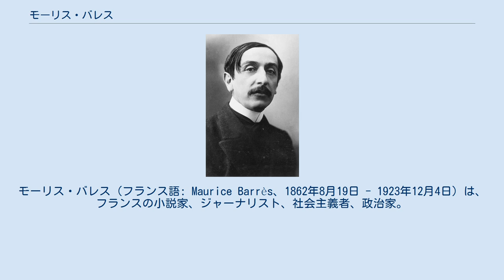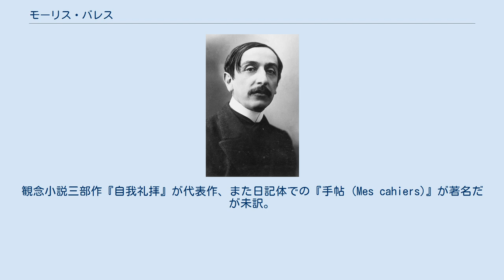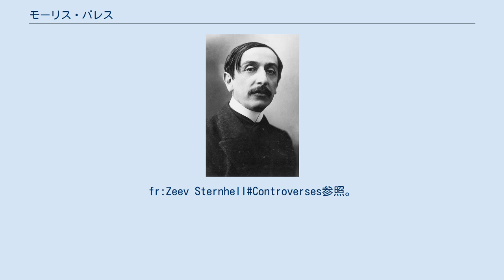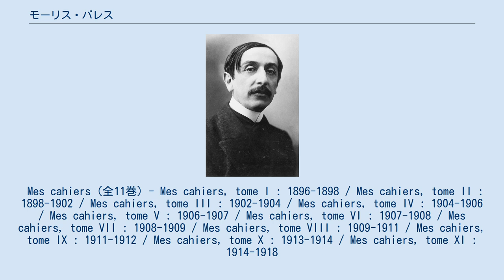モーリス・バレス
モーリス・バレス（フランス語: Maurice Barrès、1862年8月19日 - 1923年12月4日）は、フランスの小説家、ジャーナリスト、社会主義者、政治家。
ナショナリズムや反ユダヤ主義的な視点による政治的発言でも知られ、フランスにおけるファシズムの思想形成に大きな役割を果たしたとされる。
 ロレーヌ地方ヴォージュ県ヴォージュ県シャルムに生まれる。
8歳でプロシアによる占領を経験したことがナショナリズムの思想家としての原点であった。
ナンシー大学法学部に入学するも、1883年パリ大学に移籍した。
作風は「ロレーヌの魂」を自我の中に再確認し、「土地と血」の連帯を唱えた。
 小説『蛮族の眼の下で』で一躍文名を高め、1889年ナンシー地域から下院議員に選出（任期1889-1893年、および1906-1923年）、1894年ドレフュス事件ではフランス統一を優先する立場からエミール・ゾラ等と対立した。
政教分離についてはこれに反対するカトリック派を支持し、ジャン・ジョレス、アリスティード・ブリアンらと激しく対立した（1905年、政教分離法成立）。
 1906年にアカデミー・フランセーズの会員に選出された。
第一次世界大戦ではユニオン・サクレを熱烈に支持し、伝統主義・プロテスタント・社会主義とともにユダヤ人にも賛辞を捧げた。
死去に際しては、国葬とされ、故郷シャルムの墓地に埋葬された。
 政治思想では対照的なアナトール・フランスと人気を競い、20世紀前半のフランス青年知識人層に影響を与えた。
観念小説三部作『自我礼拝』が代表作、また日記体での『手帖 (Mes cahiers)』が著名だが未訳。
 日本では政治的立場のためか訳書が少なく、人気はあまりない。
 アンドレ・ブルトン、トリスタン・ツァラを中心とするダダイスト、シュルレアリストらが、バレスが極右的な政治思想に傾倒したことを批判して1921年5月13日に即興劇「バレス裁判」を上演した。
これは当時ダダの機関誌であった『リテラチュール』誌に掲載され、さらに1981年5月の『ユリイカ』第13巻第6号「ダダ・シュルレアリスム特集号」に朝吹亮二訳「資料 バレス裁判」として掲載された。
 アルベール・ティボーデは、バレスの思想の背後に、反ユダヤ主義の強い、国家社会主義の信念が予兆として見出されると指摘した。
ユージン・ウィーバーは、1880年代末以降、まずブーランジェ運動、ついで反ドレフェス陣営に加担して活躍し、いち早く「国民主義的社会主義」という語を使用したバレスの思想に注目し、国民社会主義の潮流が19世紀末に登場し、かつ根強く存続していることに注意を喚起した。
ロバート・スーシーは、バレスの思想をファシズムの前兆であったとし、ゼーヴ・スターンヘルは、バレスの思想のなかに、絶大的な大衆信仰、匿名の動物的群衆のなかで自我の忘却、民族の共通の意志と運命を体現する指導者の英雄的行為や力強さへのほとんどニーチェ的な情熱、国民を生物学的に構成するもの—「大地と死者」—に対する本能的愛着がみられるとして、彼をファシズムの先駆者としている。
スターンヘル論の著作は、自国の歴史をファシズムとは無縁なものとみなし、その免疫性を自明の理と信じてきたフランス知識人の歴史＝政治意識を極度に刺激することになり、「スターンヘル論争」と呼ばれた激昂的な意見対立をひき起し、その主張は、大変刺激的だが、強引な展開や誤解も多く、他の研究者から多くの批判を浴びている。
fr:Zeev Sternhell#Controverses参照。